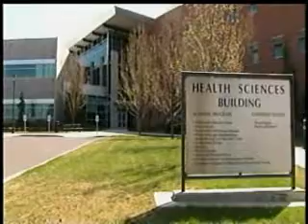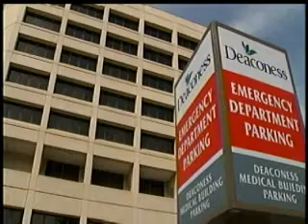Senator's plan tackles E. Wash. physician shortage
A dwindling number of primary care physicians could make finding a doctor in Eastern Washington more difficult; but a new health care law promises to counter the deficit. KXLY4's Annie Bishop has the story.